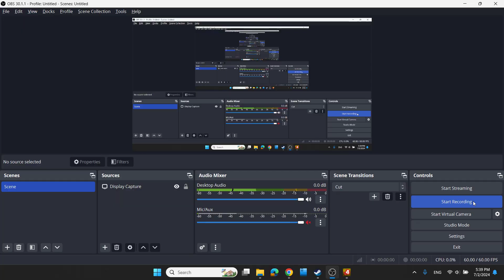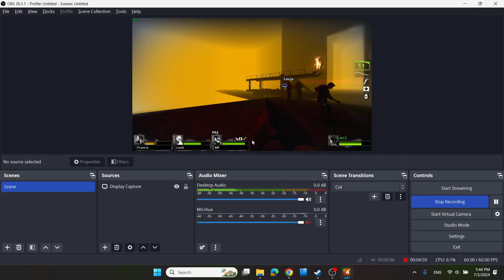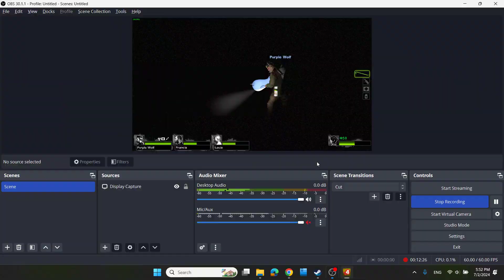Left 4 Dead 2 - 拜山(Bai mountain) chapter 1 and 2 Custom Campaign Walkthrough